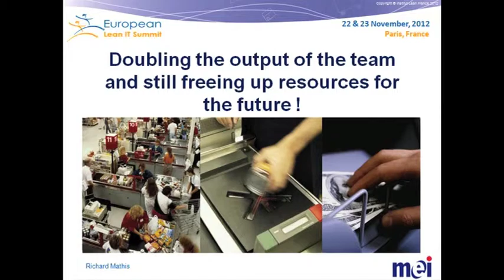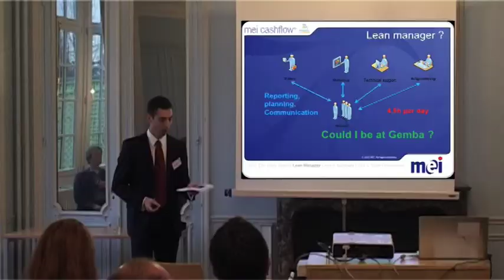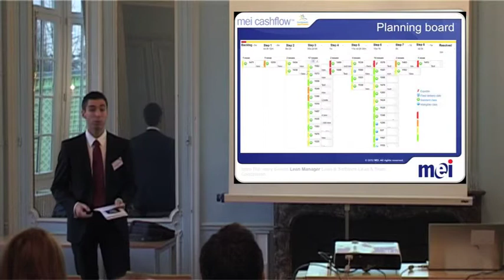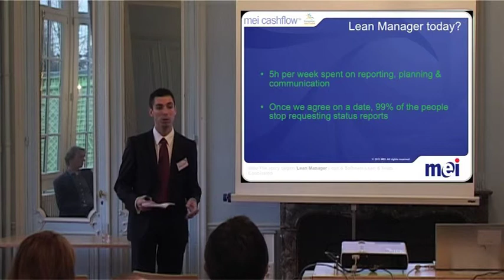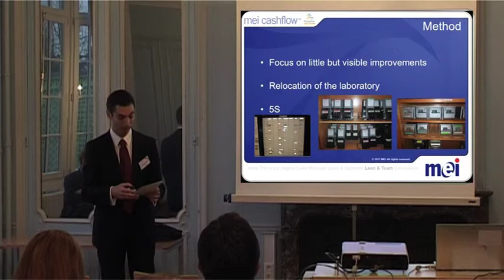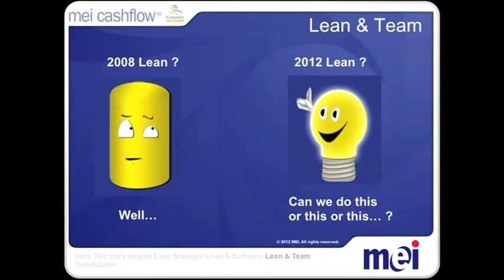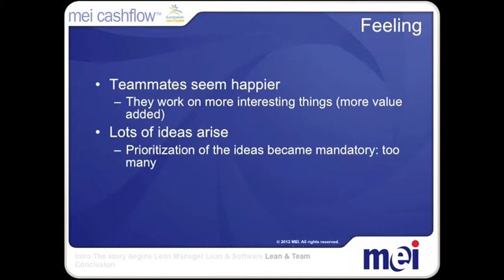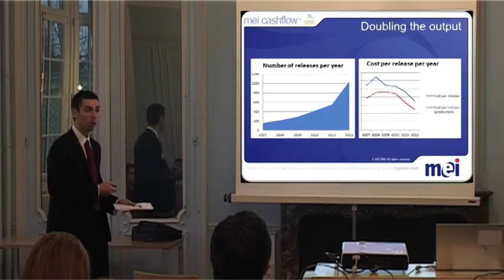Doubling the output of the team... by Richard Mathis MEI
How to apply Lean & kaizen events to engineering? At the European Lean IT Summit 2012,  Richard Mathis' presentation covered the significant challenges and successes at increasing productivity when faced with substantial growth expectations. This case study illustrates the Lean transformation of a department. Lean has not only removed waste throughout the whole workflow, but really has changed the behaviour and people motivation.

Interested in Lean IT? Join the European Lean IT Summit on 3-4 October 2013 to hear more Lean IT case studies and expert talks.